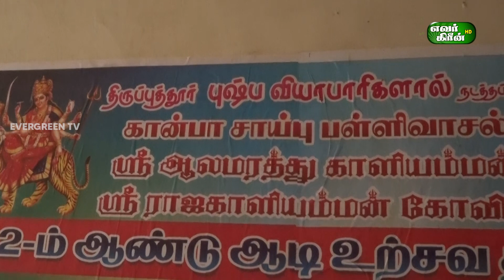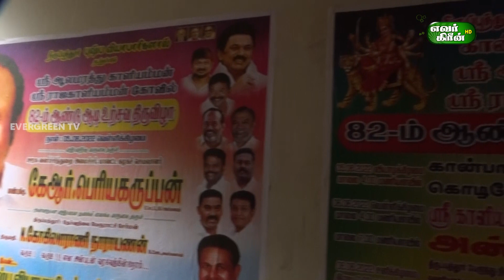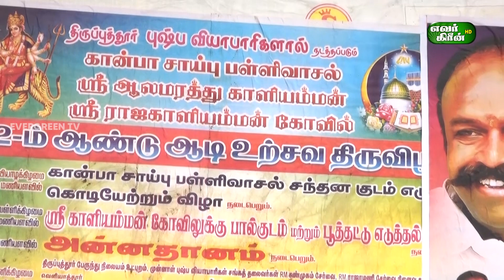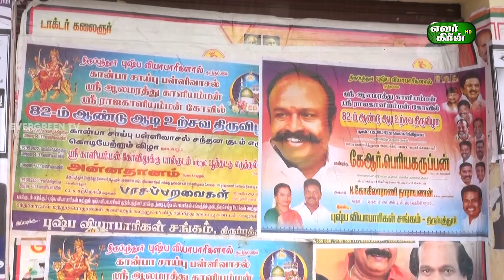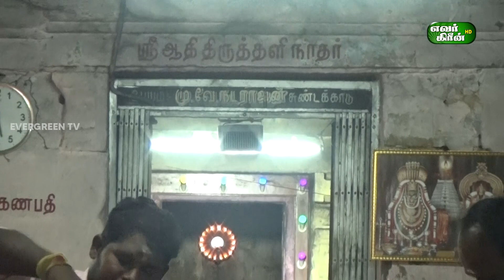புஷ்ப வியாபாரிகளால் நடத்தப்படும் கான்பா சாய்பு பள்ளிவாசல் ஆடி உற்சவ திருவிழா 05.08.2022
திருப்புத்தூர் புஷ்ப வியாபாரிகளால் நடத்தப்படும் கான்பா சாய்பு பள்ளிவாசல் ஸ்ரீ ஆலமரத்து காளியம்மன் ஸ்ரீ ராஜகாளியம்மன் கோவில் 32-ம் ஆண்டு ஆடி உற்சவ திருவிழா 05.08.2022